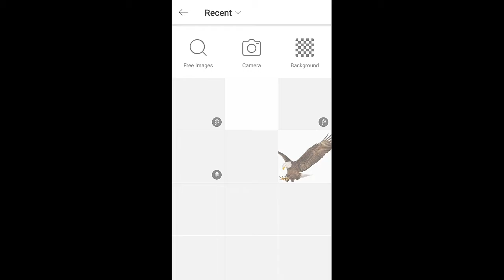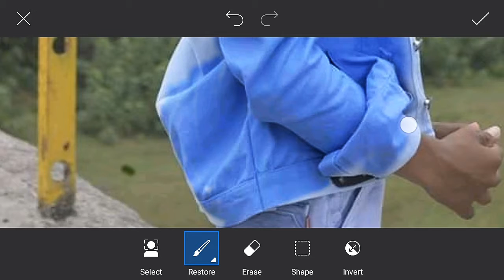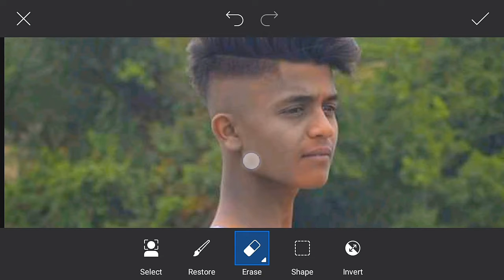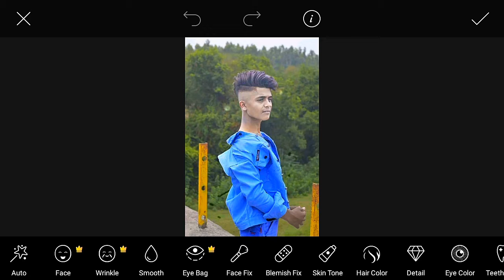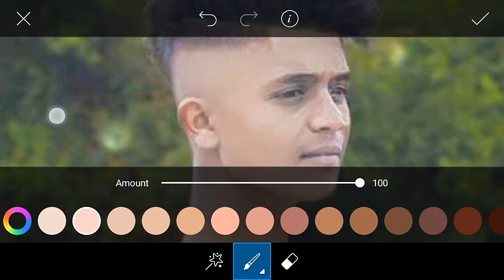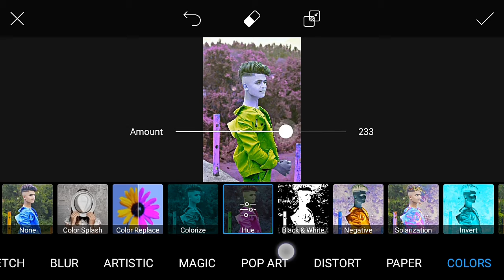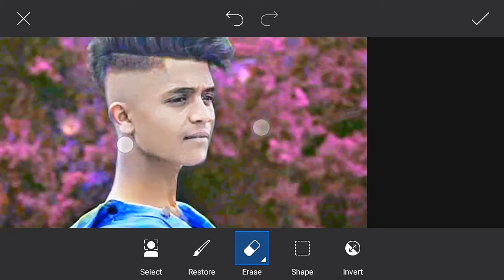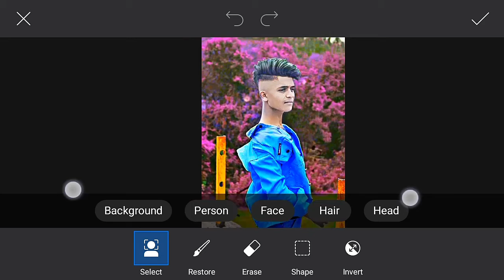Picsart background color change || Mobile Photo Editing Tutorial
Picsart Editing background color change || PicsArt Mobile Photo Editing Tutorial || PicsArt Photo Editing

🌀picsart boy dp photo Editing
🌀picsart photo background color change
🌀Splash Effect Picsart
🌀picsart boy's dp photo editing
🌀picsart photography background
🌀picsart photo editing
🌀picsart & Lightroom photo editing 👉

 🌀I hope a video pasand aya aap log ko || aise hee support karte raho || Mera video regular update rahega || har video ka notification aapka pas Jaaye || channel ko subscribe and bell Icon ko press kare .